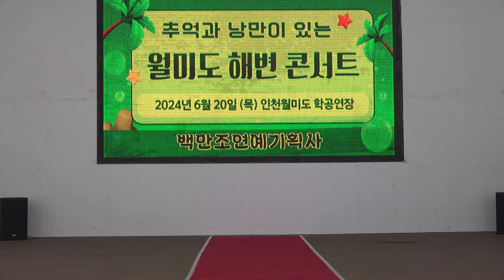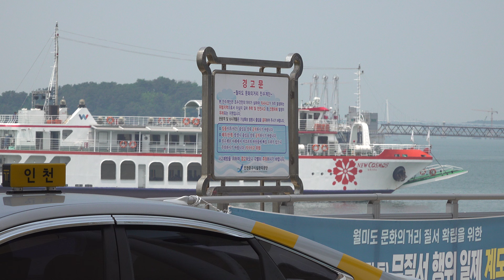가수 주영대/잘있거라부산항/원곡백야성/백만조연예기획사